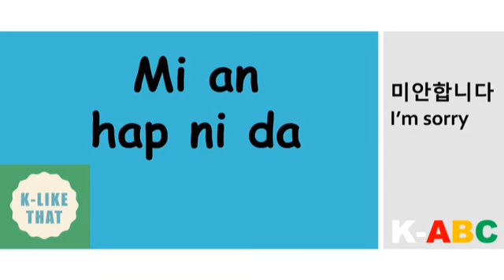[K-ABC] 2. Three Expressions a Day | 감사합니다, 미안합니다, 정말 미안합니다 (Thank you, I'm sorry, I'm very sorry)